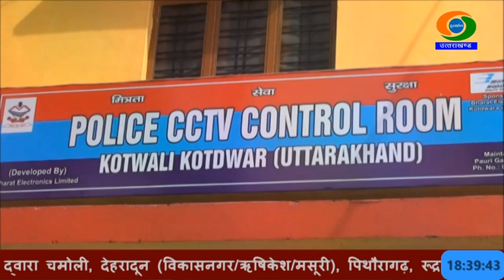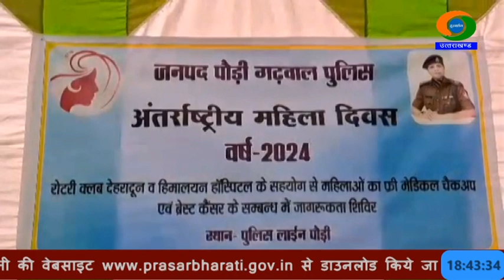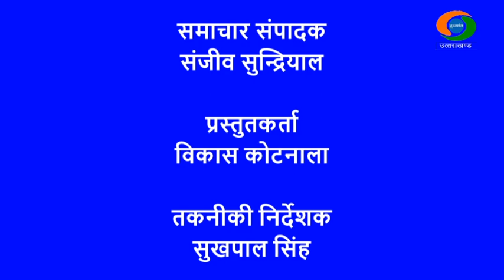DD NEWS UTTARAKHAND LIVE BULLETIN (05 MARCH 2024) 06.30PM